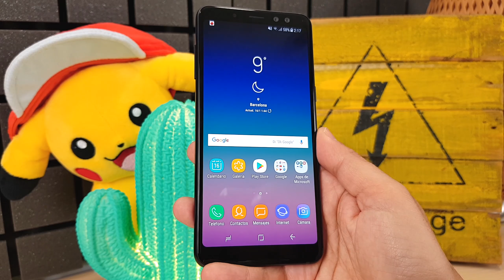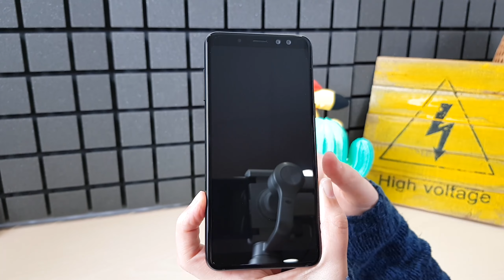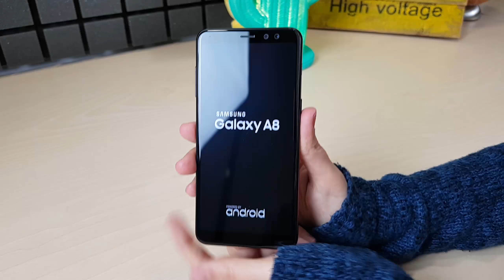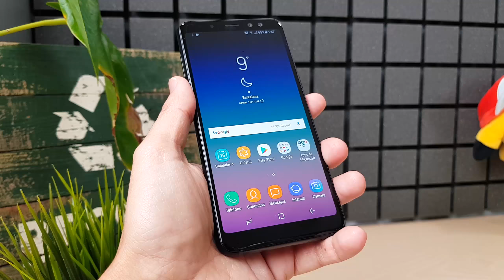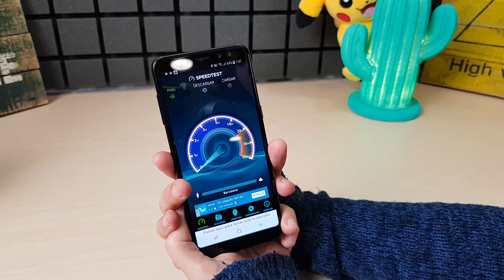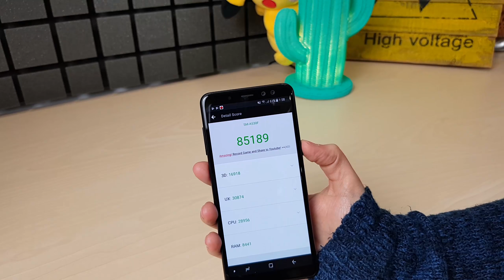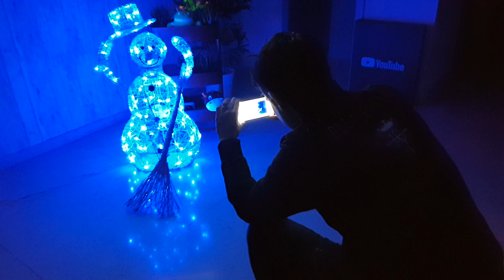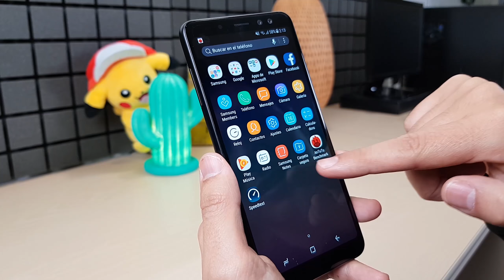YA LO TENEMOS AQUÍ!! Nuevo Samsung Galaxy A8 (2018)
El primer unboxing del año 2018 nos llega de la mano del Samsung Galaxy A8. Unas primeras impresiones en las que nos fijamos en el diseño, interfaz, fluidez, cámara y en todos sus extras.